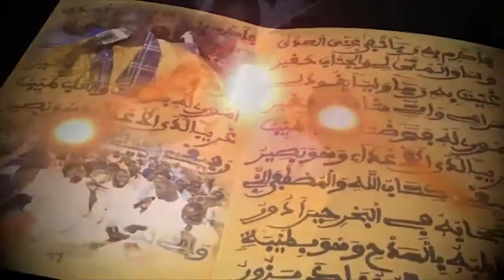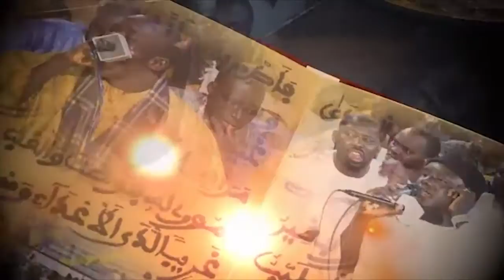Khassida Madal Khabiru feat. S. Saliou Mbaye (2014)